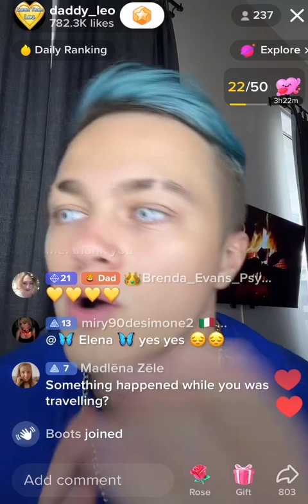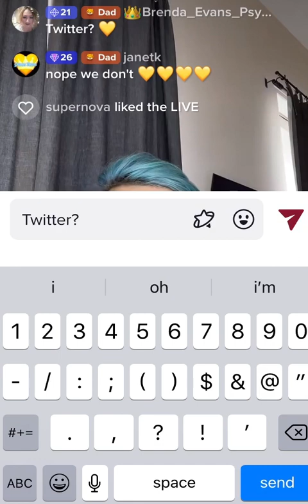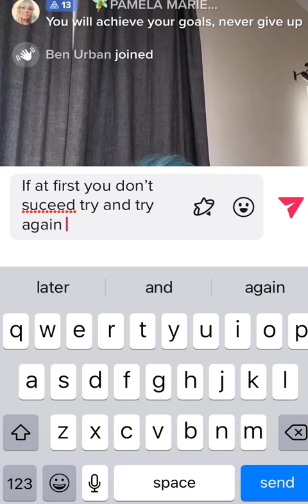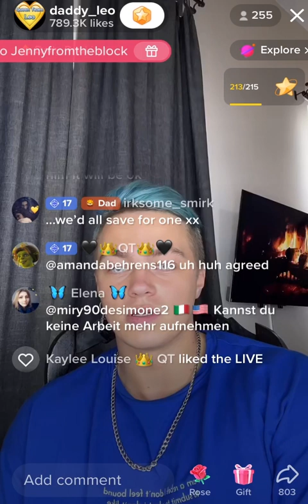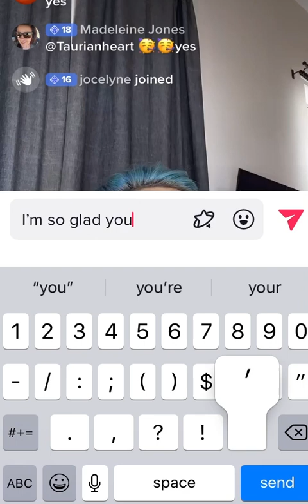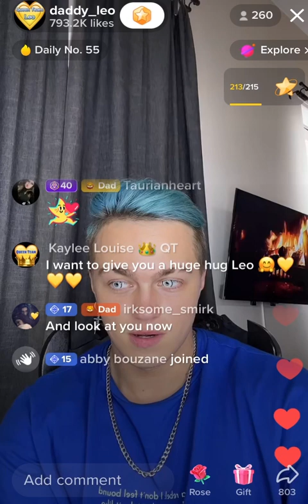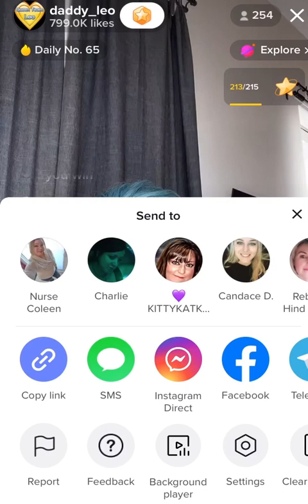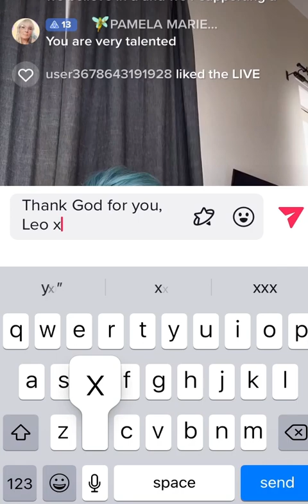🏝 Leo’s story time Pt.1 17th JAN 2023! Leo’s Bali Vacation! 🏝